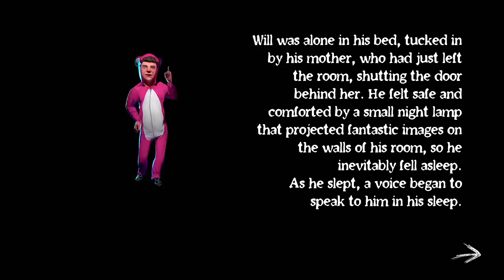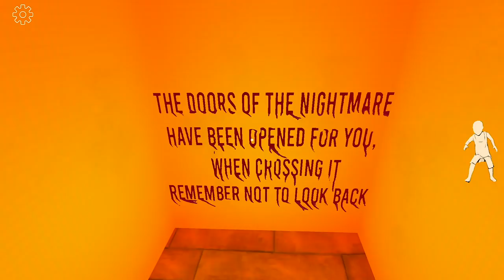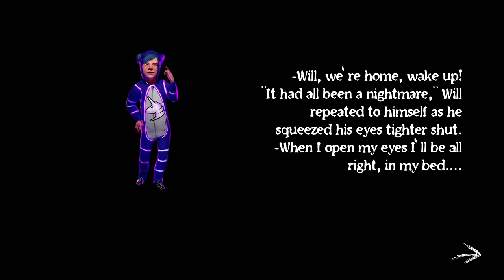Nightmare Gate - Gameplay Walkthrough Part 1 - Tutorial (iOS, Android)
Nightmare Gate - Gameplay Walkthrough Part 1 - Tutorial: Story (iOS, Android)

📱GAME DESCRIPTION

Nightmare Gate - Free

Do you want to escape from a creepy hell? or will you help your sister to return?

Enjoy this horror game Nightmare Gate about the terrifying story of a boy who, after being kidnapped by evil demons, tries to return to Earth by going through the different hells during his ascent.

Will was alone in his bed, tucked in by his mother, who had just left the room and shut the door behind her. He felt safe and comforted by a small night lamp that projected fantastic images on the walls of his room, so he inevitably fell asleep.

As he slept, a voice began to speak to him in his dreams.

-Will, Will, Will, Will, wake up and come and play with us, your little sister is having a great time!

Do you want to discover what is going on?